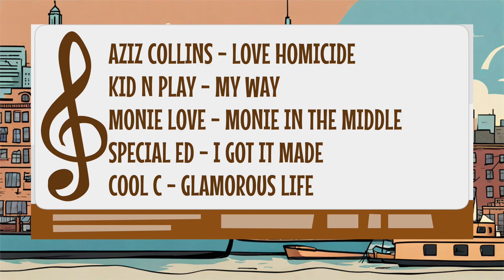The Kenya Connection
How my sixth-grade hustle turned a North Philly transplant into South Philly's most eligible middle school bachelor